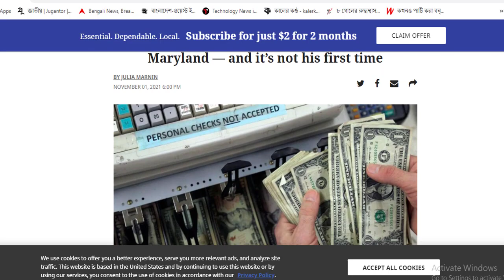যদি থাকে নসিবে!! ১৭ কোটির লটারি জিতল ইউটিলিটি কর্মী! | Mojar Khobor | মজার খবর